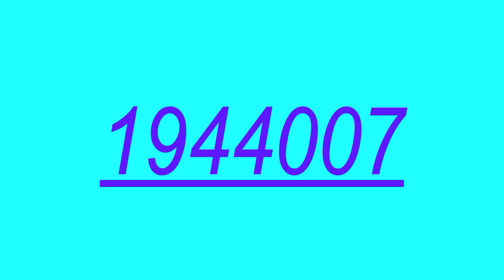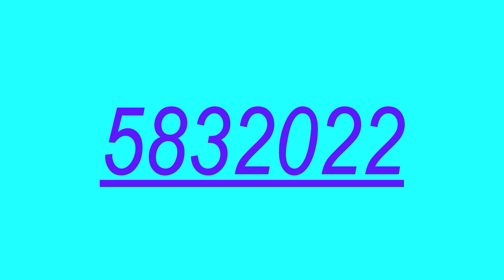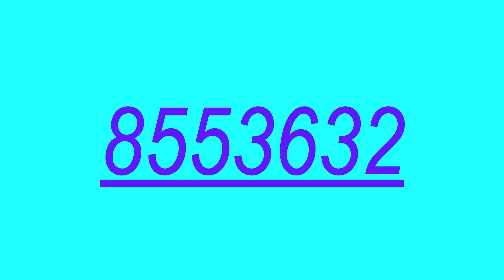21600x Speed Numbers!